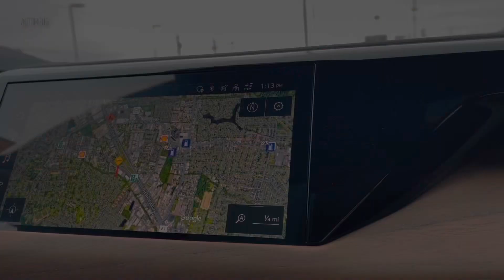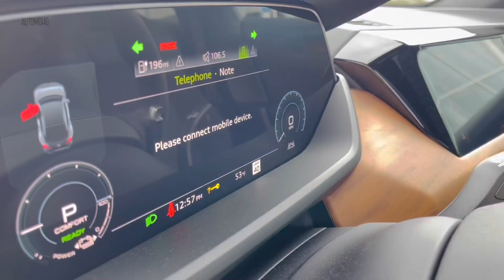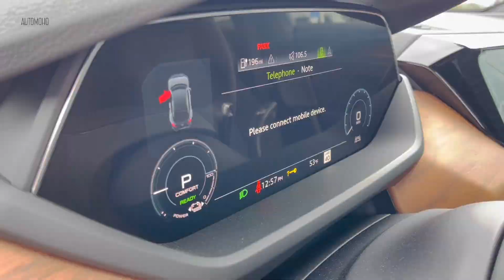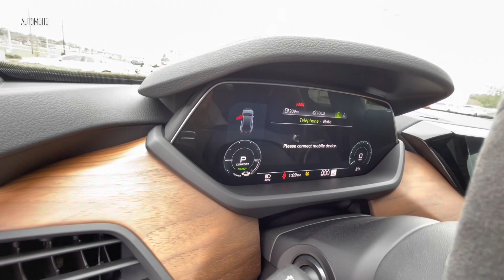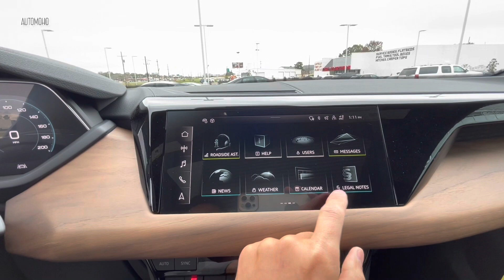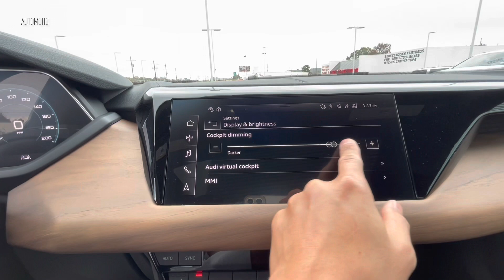2023 Audi E-Tron GT - Interior and Exterior in detail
2023 Audi E-Tron GT - Interior and Exterior in detail.

Specs:
522 HP 0-60 3.6 Seconds
93 kWh Battery w/ dual motors
quattro all-wheel drive system
single speed front transmission
two-speed per transmission
mpge 81 city 83 hwy 82 combined
41kWh per 100 miles
spa estimated 238 miles range